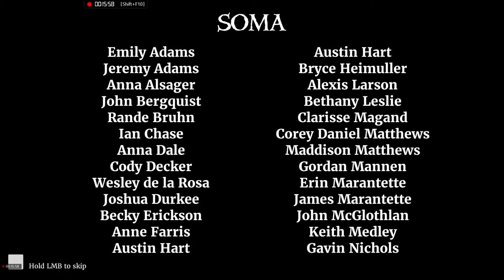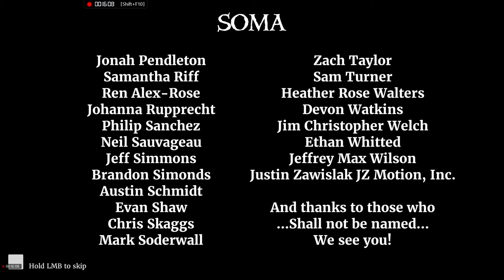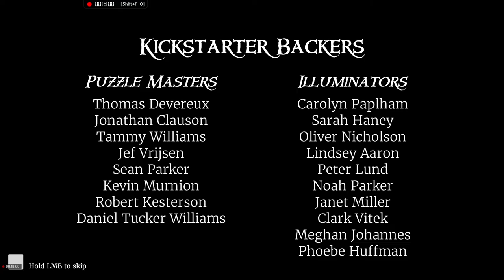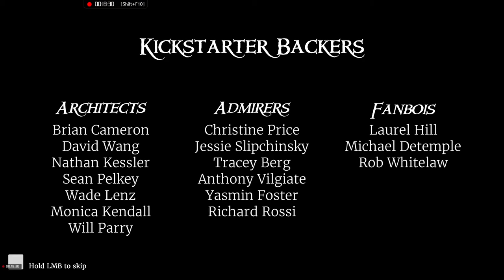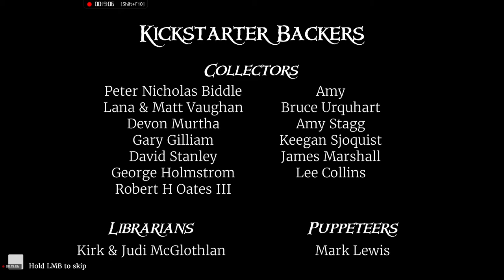RUN! JUMP!! The Lost Legends of Redwall The Scout Act 2 PART 8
RUN! RUN MATHAFACKA RUUUUUN!